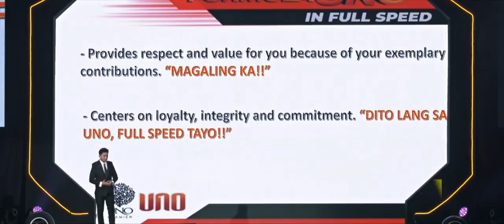Formula UNO 12th anniv v.3